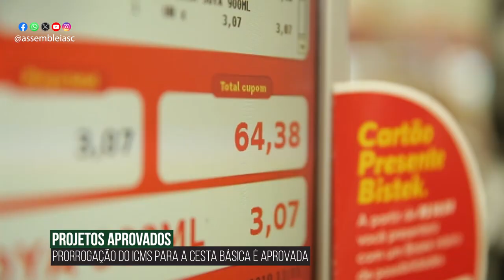Alesc em Dia - Edição da Tarde - 14/12/23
Sindicatos são contrários à separação de servidores em dois fundos previdenciários

Finanças acata propostas que limitam bolsas concedidas pelo Estado a cursos presenciais

Comissão aprova pagamento de balsa ou ferryboat com pix

Plenário aprova prorrogação da desoneração da cesta básica e reestruturação do Detran